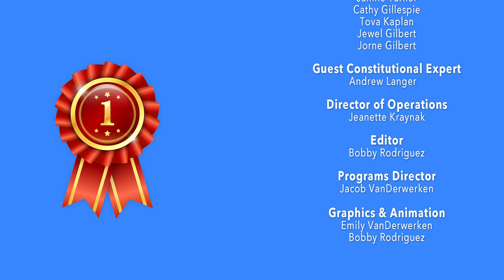Ep. 177 - America's Principle of Meritocracy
Not very long ago, the circumstances to which you were born largely dictated the path your life took.  If you were born into the aristocracy, you likely died the same way.  If you were born into poverty, you likely died the same way.  The United States ushered in a new era of thinking: meritocracy.  It is this notion that a people should rise and fall based on their achievements and not the circumstances of their birth or membership in a social class.  We take this for granted today, but this was a novel idea in the late 18th century. So what are the merits of a meritocracy? How does it foster innovation and hamper cronyism?  To help us grasp this concept, we are delighted to welcome back our all-star student panel and Andrew Langer, President of Institute for Liberty, for this “meritorious” discussion.